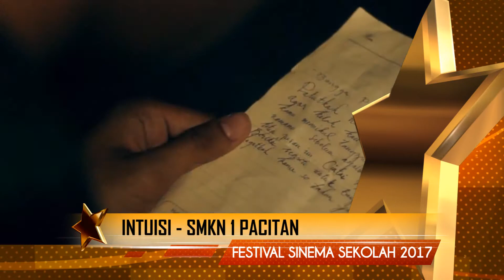Nominasi Pemeran Pria Terbaik Festival Sinema Sekolah 2017Jenjang SMK